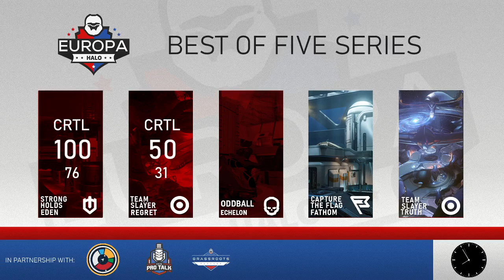Cartel vs Notorious - Grand Final HCS Pro Series Season 2 Finals